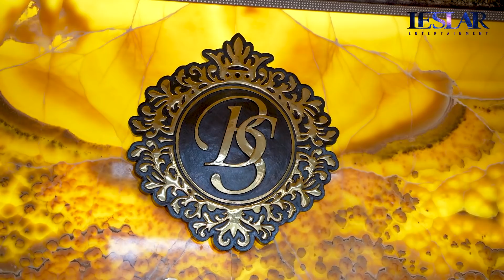SILATURAHMI KE PAK BAMSOET, LESLAR DIMINTA TERUS SABAR! KENAPA YA?